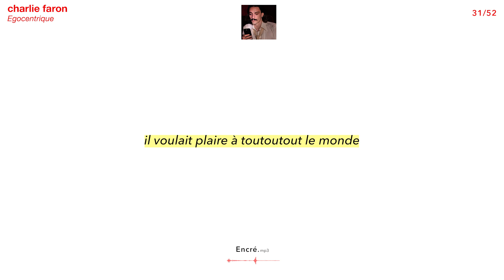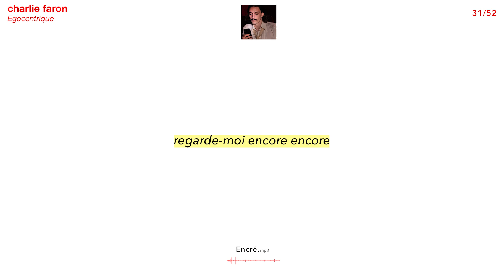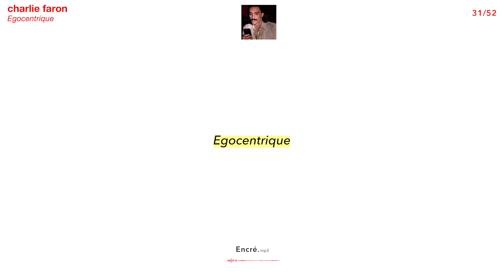Charlie Faron - Egocentrique (Lyrics Video)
Song 31/52 this year - stream everywhere!